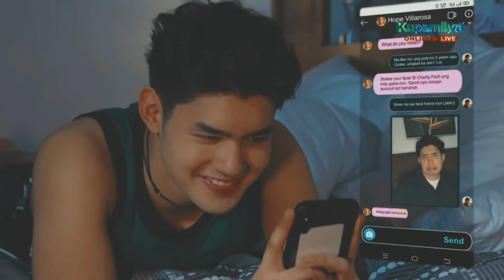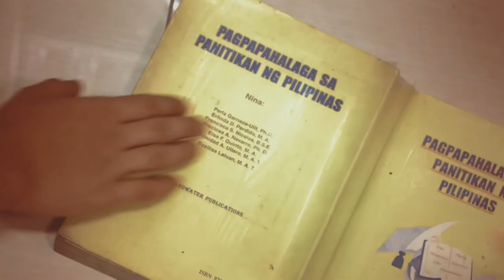Pangako (from Pangako Sa 'Yo) - Kira Balinger & Grae Fernandez (KiRae) FMV ♥︎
Pasensya na, mga Kiwaes, kung puro recycled 'yung clips. Alam niyo naman, wala tayong new KiRae contents, huhu. Sana magustuhan niyo pa rin.

This is a fan-made (not for profit) music video.